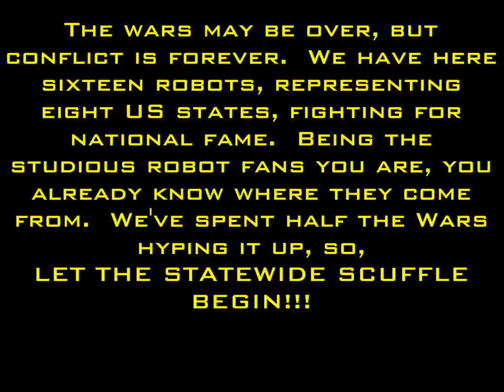Resetti's Wars Series 4, Statewide Scuffle, Part 1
Before we close the doors on Series 4, let's give the American robots one last shot at glory.  Representing all corners of the Union, this is the Statewide Scuffle

Basenji & Sir Focre A Lot vs Probophobia & Shuriken
Manta & Hannibal vs Mad Cow Bot & Spin Doctor